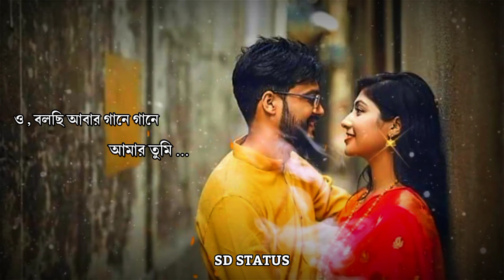Bangali romantic status/বলছি তোমার কানে কানে/ whatsapp status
bangali romantic status
romantic status video
bangali whatsapp status video
whatsapp status